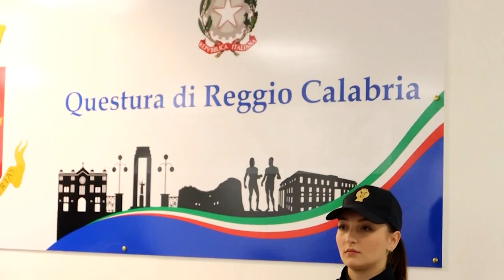Reggio Calabria | Truffe agli anziani, conferenza stampa in questura